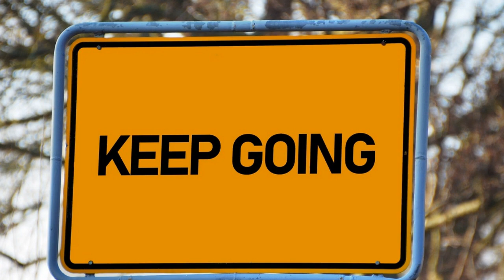"Awaken Your Inner Strength: Harnessing Your Potential" Keep Going and Never Give Up! (Subtitles)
Life is filled with ups and downs, challenges and setbacks. But one thing is for sure - you should never give up. No matter how difficult things may seem, no matter how many mistakes you make along the way, never lose faith in yourself. It's important to remember that mistakes are simply opportunities to learn and grow. They are not a reflection of your worth or abilities. Every mistake you make is a chance to gain valuable insight and improve yourself. So don't be afraid to take risks, to try new things, and to make mistakes. Embrace them as part of your journey towards success. Believe in yourself and your abilities. You are capable of achieving great things, of overcoming any obstacle that comes your way. Trust in your resilience and your determination to keep moving forward, no matter how tough things may get. Remember, success is not defined by how many times you fall, but by how many times you get back up and keep going. So never give up on your dreams, on your goals, on yourself. Keep pushing forward, keep learning from your mistakes, and keep believing in the incredible potential that lies within you. You are capable of achieving anything you set your mind to. So go out there and conquer the world. Never give up.